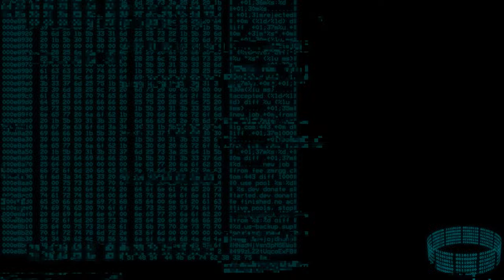Extreme Sim Driving- Scandinavian flick / Power slide/ H-Brake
This is definitely my favorite simracing driving experience ! I love Assetto Corsa Competizione , Automobilista 2 and RaceRoom but Driving the Rally Cross Cars on iRacing just make me feel home !
My gear:
Simucube 2 Pro Wheel
 Heusinkveld Pro Pedals
 SimLab 4 monitors stand
 Rosso Sim Racing Curved Audi R8 GT3 wheel
 SimRacingBay GT3 wheel
 SSRG Porsche Cup wheel Plate
 Porsche Cup Wheel Fanatec
Fanatec McLaren V2
Bently Steering wheel from SSRG
GoPro Hero 8 Black
Canon M50 Cam
Dual PC system  Specs
AZZA Ragnarok 801 Dual PC Case
Nvidia Quadro RTX 4000
iiyama 32inch1440p 144hz 1mls triple screen Setup
Dell 24 inch Pro on top
Fanatec SQ v1.5 gearbox
Fanatec H-Brake
Hsimracing Cooling system
Mirco Seat RS1
Samson G Track Pro Microphone
 Other great SIM channels